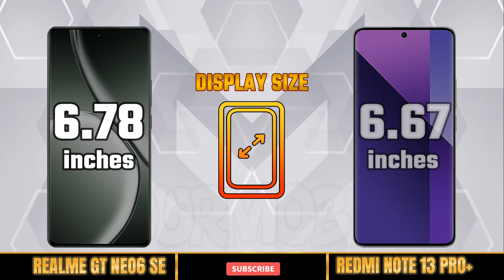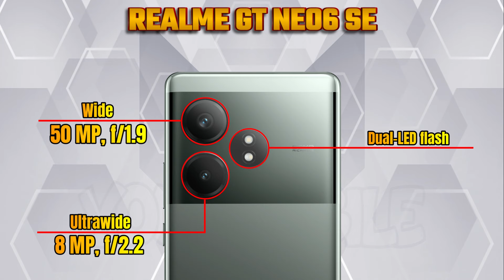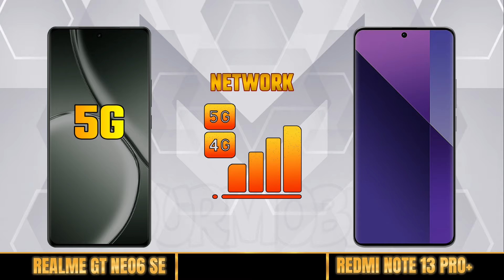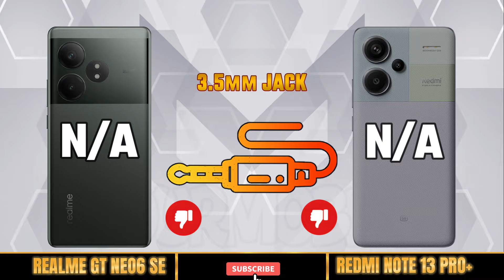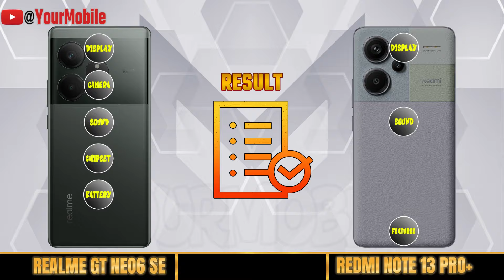REDMI NOTE 13 PRO+ vs REALME GT NEO6 SE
Xiaomi Redmi Note 13 Pro+ camera
Xiaomi Redmi Note 13 Pro+ gaming test
Xiaomi Redmi Note 13 Pro+ battery test
Xiaomi Redmi Note 13 Pro+ charging test
Xiaomi Redmi Note 13 Pro+ launch date
Xiaomi Redmi Note 13 Pro+ launch date in india
Xiaomi Redmi Note 13 Pro+ advertisement
Xiaomi Redmi Note 13 Pro+ unboxing
Xiaomi Redmi Note 13 Pro+ update
Xiaomi Redmi Note 13 Pro+ upcoming
Realme GT Neo6 SE
Realme GT Neo6 SE unboxing
Realme GT Neo6 SE review
Realme GT Neo6 SE camera
Realme GT Neo6 SE camera test
Realme GT Neo6 SE pubg test
Realme GT Neo6 SE gaming test
Realme GT Neo6 SE battery test
Realme GT Neo6 SE charging test
Realme GT Neo6 SE price
Realme GT Neo6 SE price in india
Realme GT Neo6 SE launch date
Realme GT Neo6 SE launch date in india
Realme GT Neo6 SE 5g
Realme GT Neo6 SE plus 5g
Realme GT Neo6 SE advertisement
Realme GT Neo6 SE update
Realme GT Neo6 SE upcoming
Xiaomi Redmi Note 13 Pro plus
Xiaomi Redmi Note 13 Pro plus unboxing
Xiaomi Redmi Note 13 Pro plus review
Xiaomi Redmi Note 13 Pro plus camera
Xiaomi Redmi Note 13 Pro plus camera test
Xiaomi Redmi Note 13 Pro plus pubg test
Xiaomi Redmi Note 13 Pro plus gaming test
Xiaomi Redmi Note 13 Pro plus battery test
Xiaomi Redmi Note 13 Pro plus charging test
Xiaomi Redmi Note 13 Pro plus price
Xiaomi Redmi Note 13 Pro plus price in india
Xiaomi Redmi Note 13 Pro plus launch date
Xiaomi Redmi Note 13 Pro plus launch date in india
Xiaomi Redmi Note 13 Pro plus advertisement
Xiaomi Redmi Note 13 Pro plus update
Xiaomi Redmi Note 13 Pro plus upcoming
Xiaomi Redmi Note 13 Pro plus 5g vs Realme GT Neo6 SE 5g
Xiaomi Redmi Note 13 Pro+ 5g vs Realme GT Neo6 SE 5g
oppo vs vivo vs samsung
comparison
full comparison
samsung
oppo
vivo
infinix
redmi
xiaomi
poco
itel
huawei
nubia
asus
motorola
nothingphone
realme
zte
Theprtech
Gadgets Compare
iTechNews
best games to play on mobile
best phone